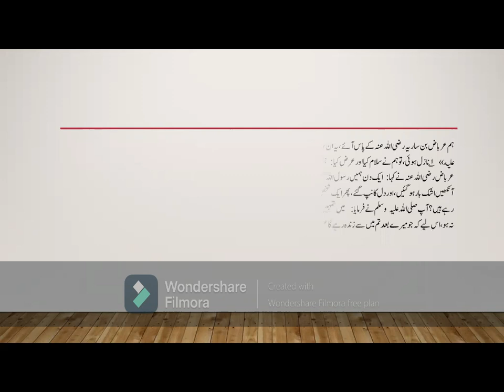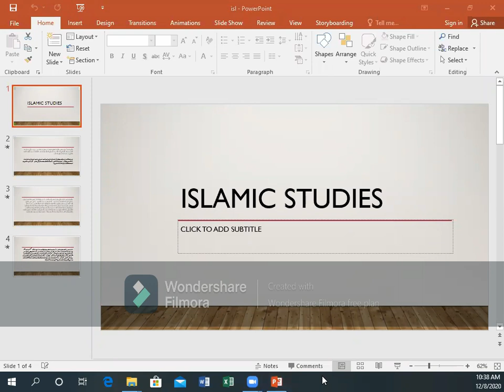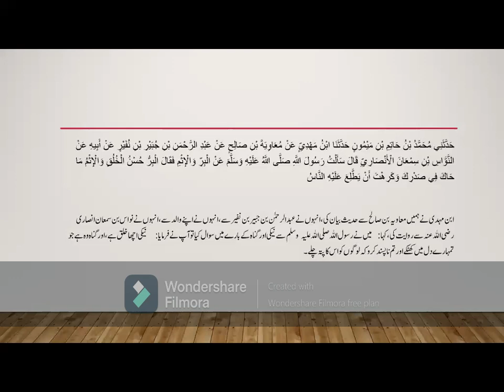2nd Year Isl E Lecture 7